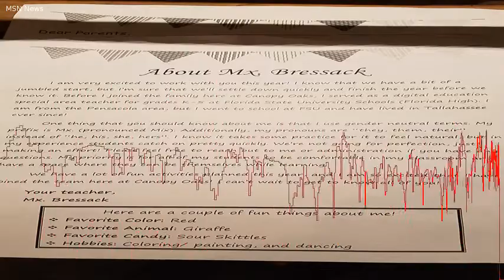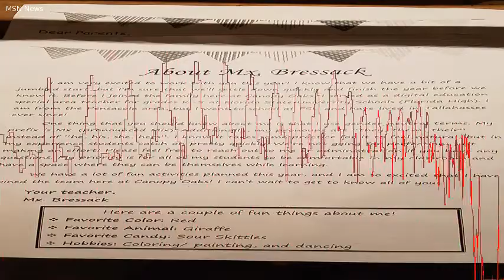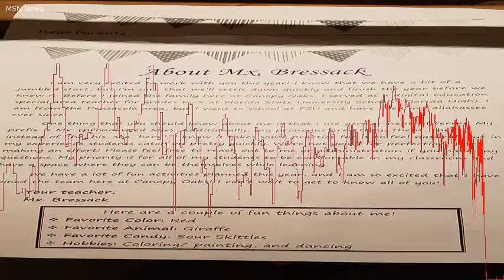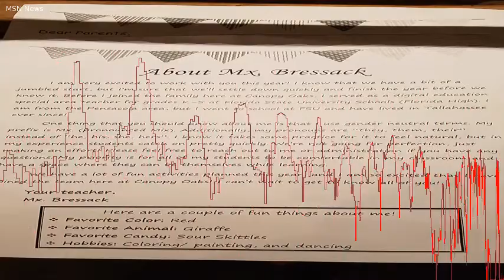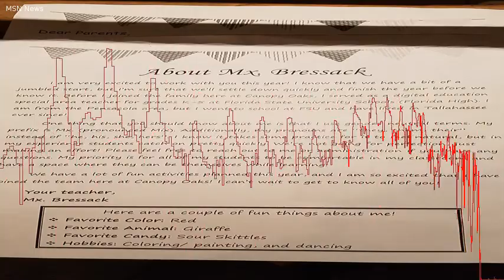Teacher asks students to use gender-neutral pronouns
This photo shows the letter sent home by a Canopy Oaks Elementary teacher to their fifth grade class, requesting they be referred to by gender-neutral pronouns. TALLAHASSEE A new fifth-grade teacher at Canopy Oaks Elementary is asking students to use gender-neutral pronouns in the classroom. Math and science teacher Chloe Bressack sent the requesthomein a letter to parents headlined "About Mx.  Bressack. ". .